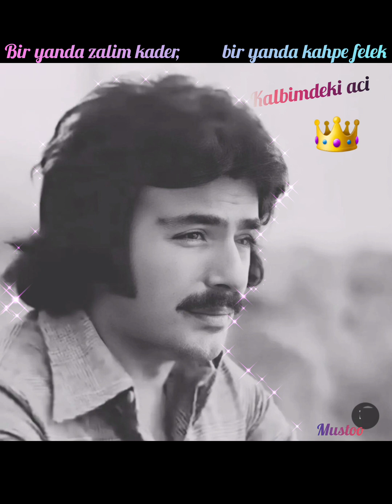Ferdi tayfur ~ Tersine döndü çarkım bulunmayan eser...